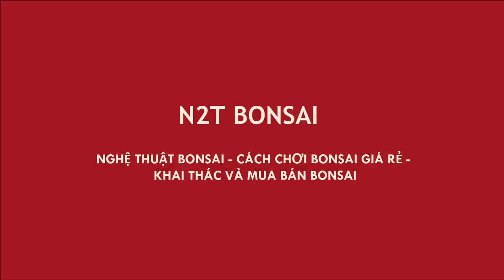BỊ CƯỚP TRÊN GIÀN MƯỚP - SÁNG SỚM TƯỞNG HỐT ĐƯỢC CỐT QUÝ HÓA RA NHẦM :D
Chợ bonsai vạn phúc phiên ngày 19/4 - Cục sanh quê cuả Dũng Khùng Văn Giang quá đẹp mà lại bị cướp trên giàn mướp